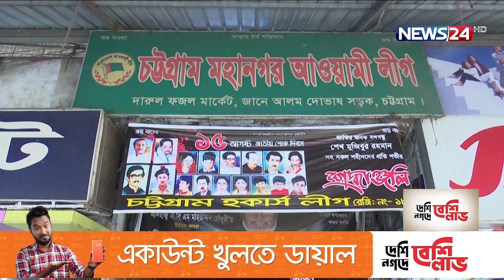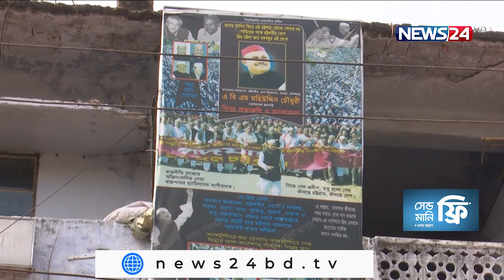নির্বাচন ঘিরে ঢেলে সাজানো হচ্ছে আওয়ামী লীগকে 5Oct.21|| Awami league trinomul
নির্বাচনকে সামনে রেখে সাংগঠনিকভাবে দলকে ঢেলে সাজাচ্ছে আওয়ামী লীগ। তৃণমূল নেতারা বলছেন, আগামী কাউন্সিলের আগেই জেলা উপজেলা ও ইউনিয়ন পর্যায়ে কমিটির চূড়ান্ত করতে চান তারা। জন বিচ্ছিন্ন হওয়ায় বিএনপির এক দফার আন্দোলন আসন্ন নির্বাচনে কোনো প্রভাব ফেলতে পারবে না বলেও মত মাঠ পর্যায়ের এই সব নেতাদের। ব্যুরো প্রধানদের সাথে নিয়ে আরো জানাচ্ছেন আফরিন আনোয়ার।

আওয়ামী লীগের সব শেষ কার্যনির্বাহী কমিটির বৈঠকে সভানেত্রী ও প্রধানমন্ত্রী শেখ হাসিনা নির্বাচনের প্রস্তুতি নেয়ার নির্দেশনা দেন। সেই লক্ষ্যে এরই মধ্যে মাঠ পর্যায়ের কর্মকাণ্ড শুরু করেছে দলটি। তৃণমূল নেতারা বলছেন, সাংগঠনিকভাবে ঢেলে সাজানো হচ্ছে তৃণমূল আওয়ামী লীগকে।

নেতারা বলছেন, বিতর্কিত ও দুর্নীতিবাজদের বাদ দিয়ে ত্যাগী এবং সক্রিয়দের নিয়েই এবার সাজানো হবে আওয়ামী লীগ ও এর অঙ্গ সংগঠনগুলোকে। আগামী কা্উন্সিলের আগেই সব জেলা উপ-জেলা এবং ইউনিয়ন পর্যায়ের কমিটি সম্পন্ন করা হবে বলেও জানান নেতারা।

জন বিচ্ছিন্ন বিএনপির এক দফার আন্দোলন নিয়ে আওয়ামী লীগ মোটেও চিন্তিত নয় বলেও জানান তারা।

আগামী নির্বাচনের আগে, সরকারের ধারাবাহিক সাফল্য এবং উন্নয়ন কর্মকান্ড জনগনের সামনে তুল ধরতেও নানা উদ্যোগ নেয়ার কথা জানান আওয়ামী লীগের এই তৃণমূল নেতারা।

Our other YouTube channels :
News24 Official Address:
NEWS24
371/A
Bashundhara Road
Block – D
Bashundhara Residential Area
Dhaka - 1229